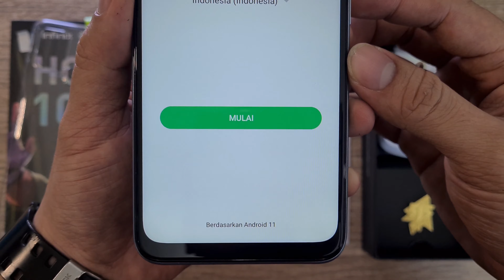INFINIX HOT 10S GREEN INDONESIA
INFINIX HOT 10 S
INDONESIA

COLOR : GREEN